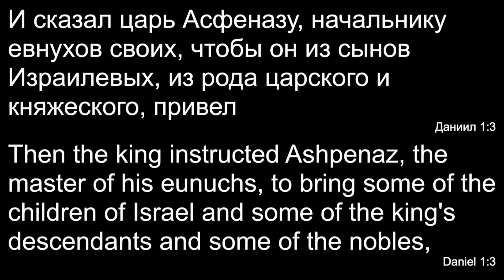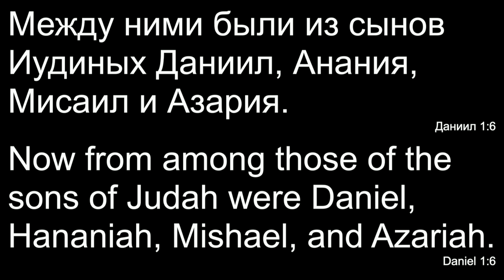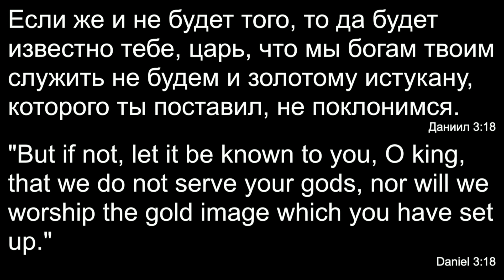Сусляев С. С. "Не учитесь путям язычников"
08/28/22 - Sunday Morning Service